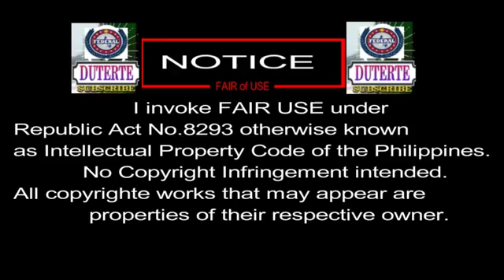SPO4 Edmar Bumagat,Patay ng Biglang Barilin ng Hinuhuling Bigtime DRUGLORD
Rodrigo Rody Roa Duterte, also known by the nickname Digong, is a Filipino lawyer and politician of Visayan descent who is the President-elect of the .